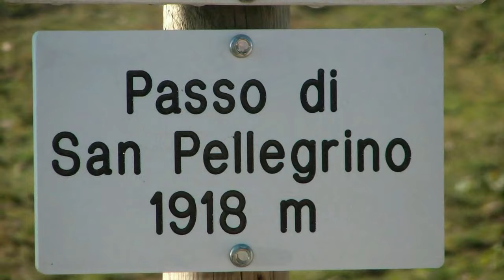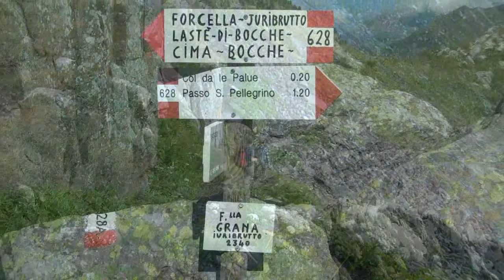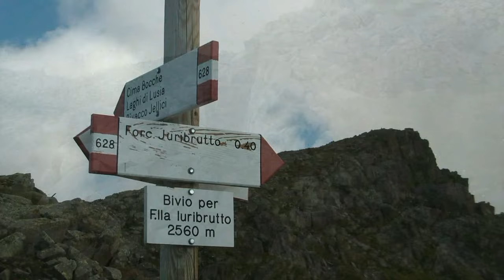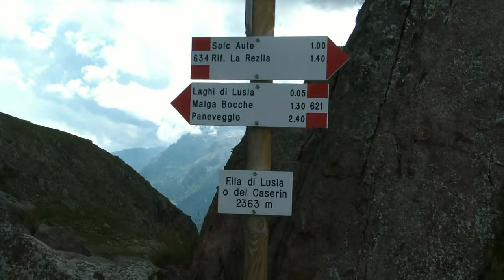Dal Passo San Pellegrino alla Cima Juribruto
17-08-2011( Riprese effettuate con Videocamera Samsung HMX-H100P/EDS ) Abbiamo iniziato la nostra escursione partendo dal Passo San Pellegrino.Durante la Grande Guerra la zona fu un 'punto cardine' della difesa austriaca della Valle di San Pellegrino ed è stata teatro di cruenti combattimenti fra i soldati italiani della 'Brigata Tevere e Calabria' e quelli austro - ungarici. Su Cima Juribrutto e su Cima Bocche si combattè ininterrottamente in estate ed inverno, dal maggio 1915 al novembre 1917. Il terribile 'campo di battaglia' è ancora oggi ben conservato e le caverne, le trincee ed i baraccamenti presentano ancora il loro aspetto originario.
Visualizzazioni: 1553
ThePamofa
2 anni fa
Gran bel video, a 11,15 ho visto dei fiori stupendi, sai il nome? Ciao, Mauro
Danilo Benvegnu'
2 anni fa
Io sul san pellegrino ci vado spesso a fare sci di fondo la pista passa dove c'è il sentiero per lo yuribrutto. da poco ho fatto il sentiero attrezzato bepi zac sopra il san pellegrino chissà quando avrò tempo di montare le riprese... Saluti Danilo